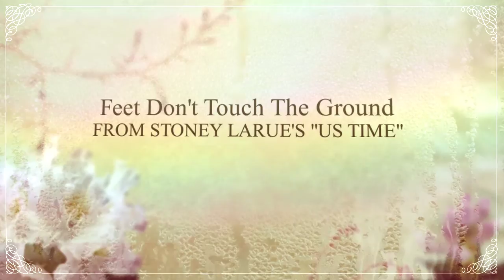Feet Don't Touch The Ground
Many people have gotten married to "Feet Don't Touch The Ground," for their first dance and more - was it your song?

If so, this is the OFFICIAL "Feet Don't Touch The Ground" t-shirt which will help you re-live those special moments. In stock now!

New hats, new shirts, new stickers - and much more are in the store! All inventory is in stock while supplies last!